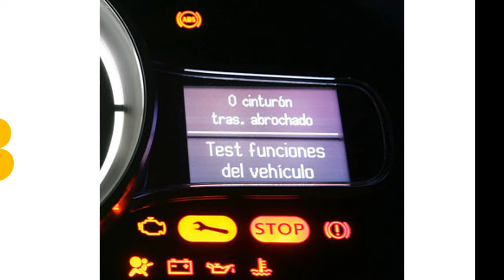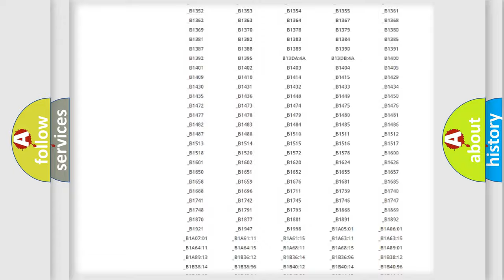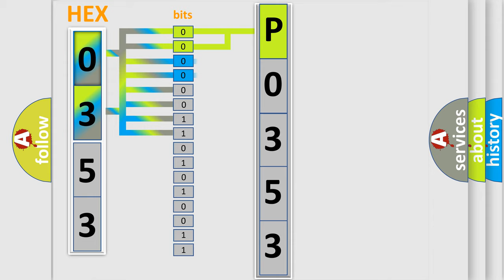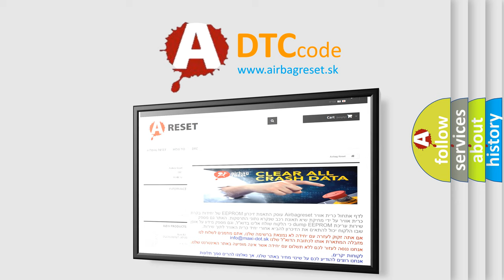DTC Mazda P0353 Short Explanation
Contents:
0:21 Basic DTC analysis according to OBD2 protocol standard.
1:48 Insight into programming
2:58 A diagnostically understandable description of the Diagnostic Trouble Code
3:05 Basic error definition

Make:
Mazda
Code:
P0353
Definition:
ABS &amp; TRAC Motor Relay Circuit
Cause:
ABS &amp; TRAC motor relayABS &amp; TRAC motor relay circuitECU